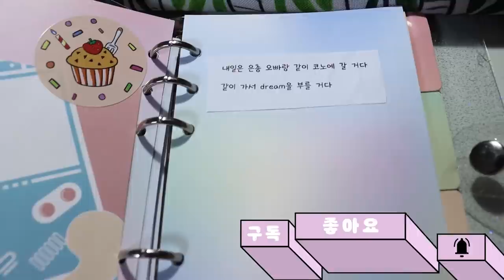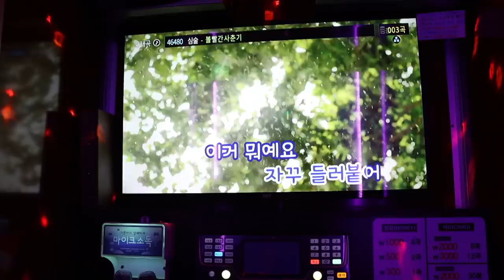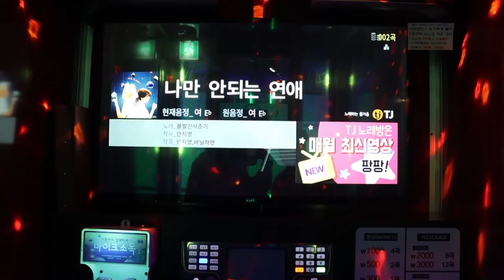교회 오빠의 추억-짝사랑 이야기 [오마이비키]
예전에 좋아했던 오빠가 있는데요
같이 코노 가서 듀엣 부르려고 했는데
갑자기 현정이 언니가 자기가 부르고 싶다고... ㅠ
제거 뺐어갔어요... ㅜ
저 너무 속상하고 화가 나서
집에 와서 엄청 화내고
오리온 막 어리둥절하고...
ㅠㅠㅠ